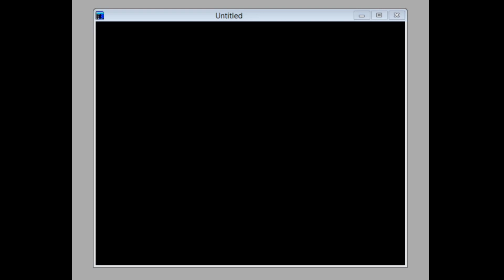Teletext Art Timelapse: Videotext 40 Jahre / 40 Years of Teletext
Celebrating ARD Text's 40th birthday.